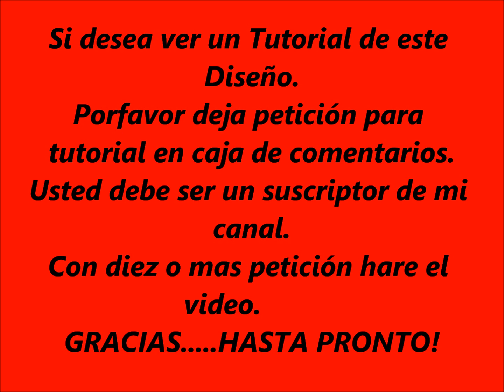Nail Art Design #10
1-If u would like to see a Tutorial on this Nail Art Design.
2-Please leave Request for Tutorial in comment box.
4-And with 10 or more Request, I will make the video.
Thank you. See U Soon!

1-Si desea ver un Tutorial de este Diseño.
2-Porfavor deja petición para tutorial en caja de comentarios.
3-Usted debe ser un suscriptor de mi canal.
4-Con diez o mas petición hare el video.
GRACIAS. HASTA PRONTO!

I will get no monitary compensation for mentioning any of the products used in this video.